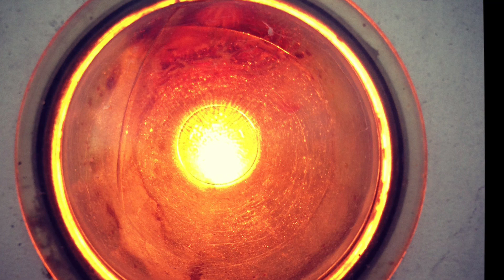10 minute slow massage Music This Sweetest Dream ( Rewinding ) Heart of Francis meditation relaxing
Copyright: Pretty Heart Records
Artist / Producer: Shawn Jolicoeur
Vocals: Shawn Jolicoeur
Lyrics: David Lavitt
Photos: jAMEs dEVERy